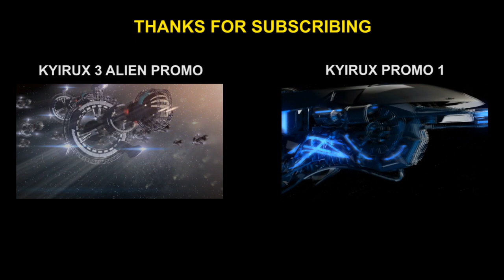Rahu In The Fourth House In Vedic Astrology (Rahu in the 4th house)